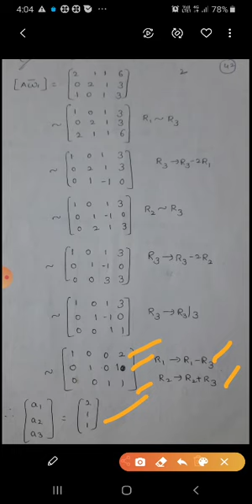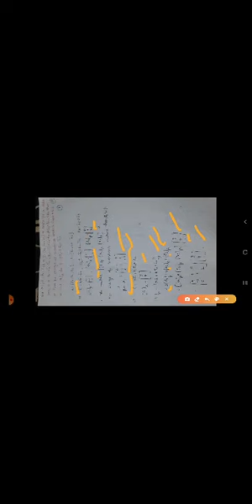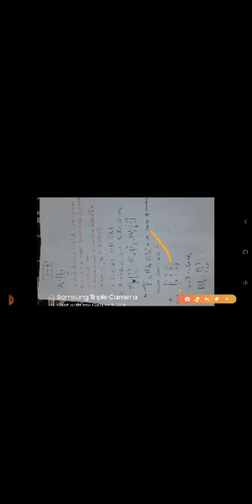Change of Basis